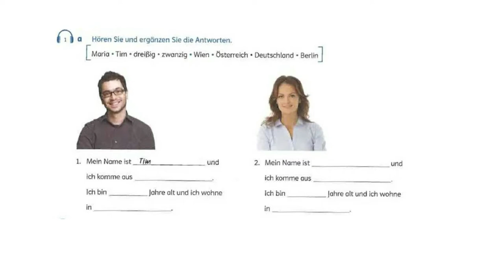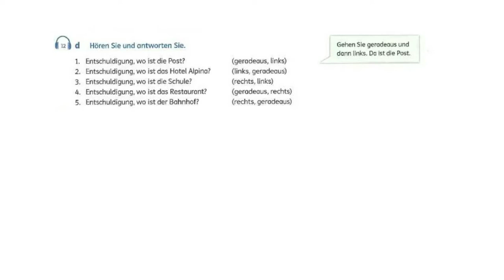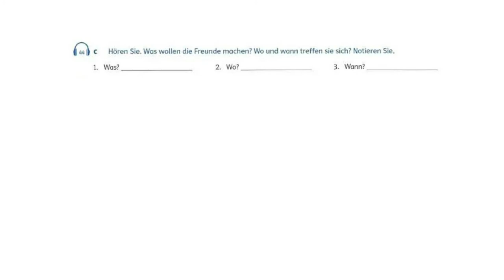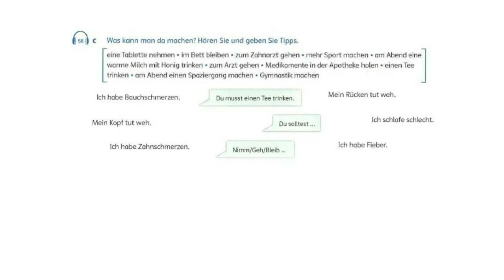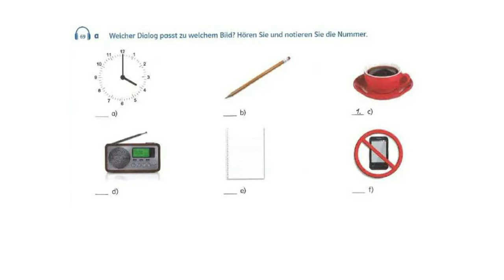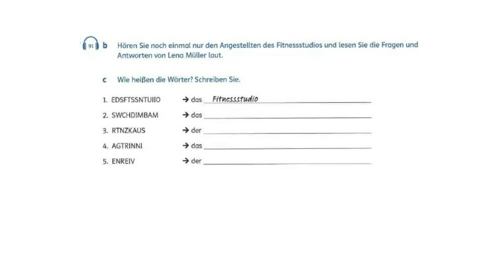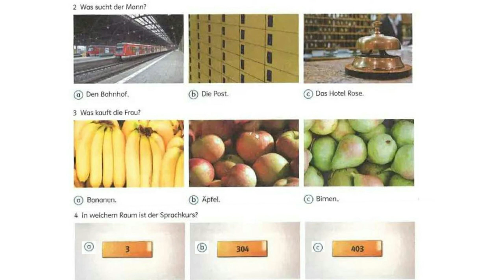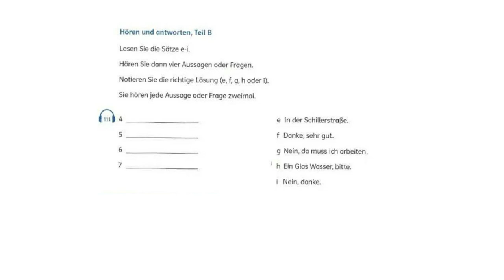LUYỆN THI NGHE TIẾNG ĐỨC A1 GOETHE HIỆU QUẢ - đề thi tiếng Đức A1 - kinh nghiệm học tiếng Đức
0:29 2
0:55 3
1:44 4
3:13 5
3:43 6
4:15 7 chữ cái
5:47 8
7:03 9
7:57 10
8:54 11
13:42 12
15:19 14
16:26 15
16:47 16
17:01 17
17:12 18
17:25 19
17:36 20
17:48 22
18:30 23
19:36 24
20:46 25
22:33 26
22:57 27
23:10 28
23:23 29
23:39 30
23:55 31
24:13 32
24:31 33
25:39 34
26:29 35
27:04 43
28:10 44
29:01 45
29:30 46
30:53 47
32:22 48
33:35 49
38:14 50
38:52 51
39:25 52
40:00 53
40:38 54
41:15 55
41:44 56
42:19 57
42:55 58
43:51 59
44:36 60
45:21 61
46:59 62
47:51 63
49:09 64
50:26 65
51:59 66
53:22 67
54:22 68
56:15 69
57:23 70
58:17 71
58:40 72
58:59 73
59:16 74
1:00:24 75
1:00:47 76
1:01:06 77
1:01:30 78
1:02:55 80
1:03:42 81
1:04:01 82
1:04:14 83
1:04:30 84
1:04:45 85
1:05:34 86
1:07:00 87
1:07:51 88
1:08:28 89
1:09:41 90
1:10:43 91
1:12:30 92
1:14:38 93
1:15:52 94
1:16:08 95
1:16:22 96
1:16:32 97
1:16:43 98
1:16:58 99
1:17:10 100
1:17:25 101
1:19:01 102
1:19:52 103
1:20:36 104
1:21:45 105
1:27:09 106
1:28:36 107
1:32:48 108
1:35:46 109
1:38:03 110
1:39:20 111